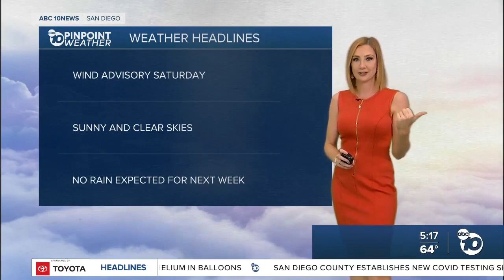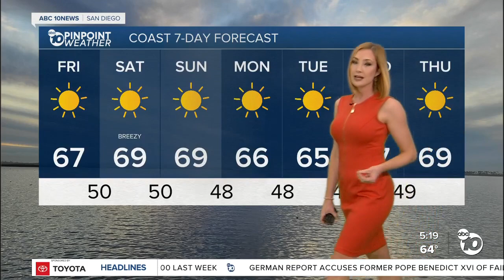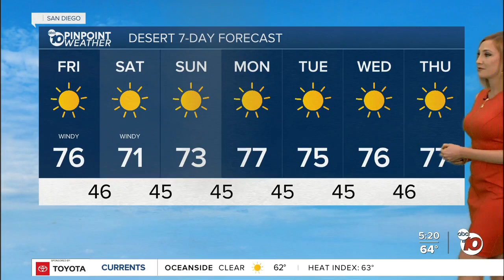ABC 10News Pinpoint Weather with Meteorologist Leah Pezzetti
Gusty winds pick up this weekend, while conditions stay sunny and warm.